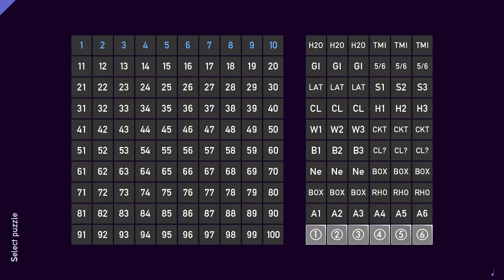Sandman Plays - Tametsi Ep 29